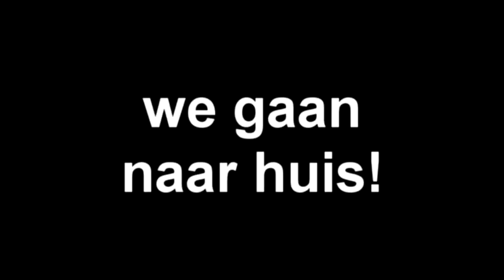sterres eerste film